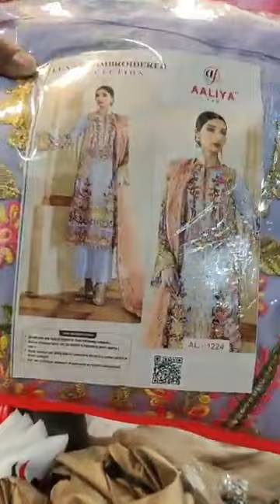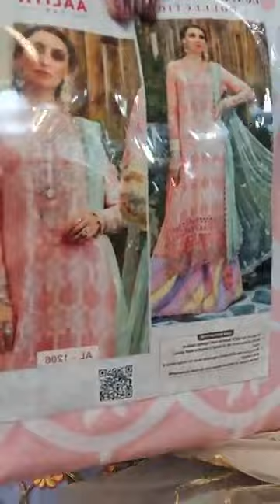ঈদ মোবারক লাইভ 👰 Most Demanded Party wear // Night Party wear 2022